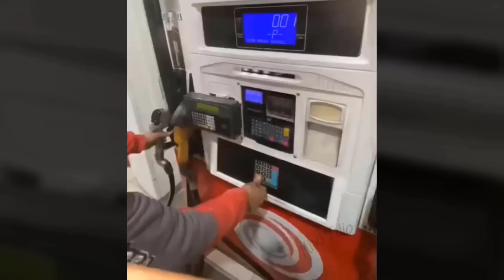TOTAL IDIOTS AT WORK #128 | BAD DAY AT WORK 2022